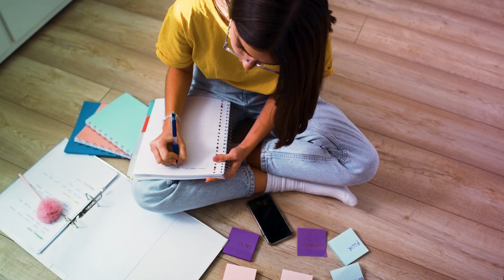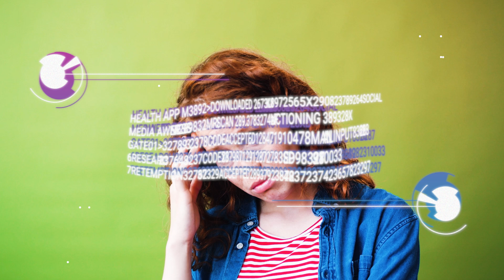Nicotine and Mental Health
Not only does vaping nicotine fail to alleviate stress or anxiety, but it also poses serious risks to your brain and mental health.

YVape videos were developed as part of the YVape restorative justice program, funded by the Orange County and California Departments of Education.